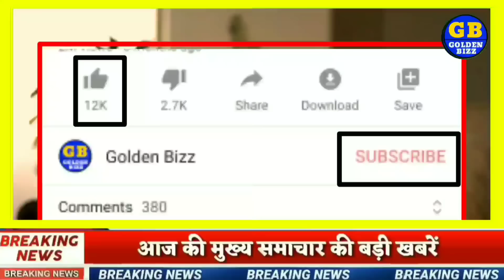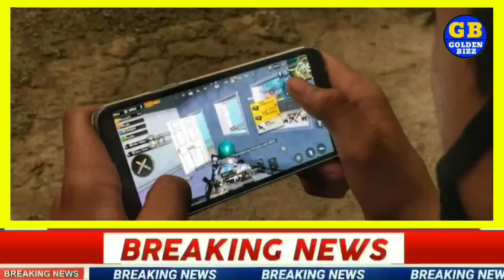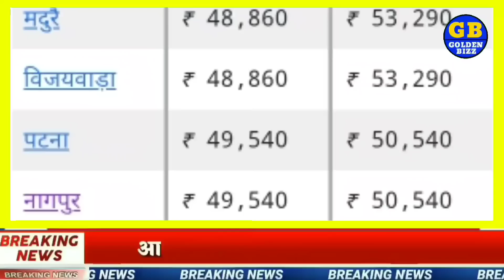5 सितंबर 2020 aaj ka Sone ka bhav ll gold rate Today ll gold price today ll sone ka bhav aaj ka bhav